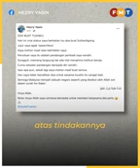Individu didakwa hina sultan dan Agong perlu kena tindakan tegas 2024 04 15 02 36 04 1 760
ARREST THESE DISRESPECTFUL IDIOTS AND CHARGE THEM ACCORDING TO OUR LAWS . DO NO BE BIASED , WHERE ONLY THE NON MALAYSIA AND THOSE CHINESE BOYS CAN BE CHARGED IN EXPRESS WAY AND THROWN IN JAIL WITHOUT ANY LAWYERS PRESENT.
BE FAIR, DON'T BE BIASED.